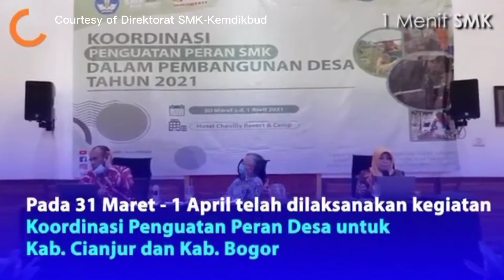Pentingnya Penguatan Peran SMK Dalam Membangun Desa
Program SMK Membangun Desa menjadi salah satu program Kementerian Pendidikan dan Kebudayaan dalam menjalankan kebijakan Revitalisasi SMK. Sebagai tindak lanjutnya, Direktorat Sekolah Menengah Kejuruan (SMK) Kemendikbud bersama Dewan Perwakilan Rakyat (DPR) RI menggelar Koordinasi Penguatan Peran SMK dalam Pembangunan Pedesaan.

Direktur SMK Kemendikbud, M. Bakrun mengatakan, program SMK Membangun Desa bertujuan untuk menciptakan terobosan dan mewujudkan sinergi antara SMK dan pemerintah desa. "SMK harus jadi solusi permasalahan bangsa, karena menyelesaikan masalah bangsa dimulai dari desa.

Menurut Bakrun, sinergi antara SMK dengan pemerintah desa juga diharapkan bisa membuat keberadaan SMK bermanfaat untuk lingkungan terdekatnya. "Mengingat mayoritas SMK di Indonesia berlokasi di pedesaan,” tuturnya. Ia juga menyoroti peluang di mana SMK bisa mendampingi pengelolaan dana desa yang diharapkan bisa digunakan untuk mendirikan Badan Usaha Milik Desa (BUMDes).

Salah satu program Unggulan SMK Negeri 1 Lelea adalah mewujudkan EDUPARK LELEA (Science Tecnopark) yang dalam hal ini menjadikan SMK sebagai Distrik Pengembangan Pendidikan Vokasi di Kabupaten Indramayu.

Menurut Ayip Saripudin, yang merupakan Kepala SMKN 1 Lelea, mengungkapkan bahwa program SMKN 1 Lelea membangun Desa dalam rangka menguatkan peran SMK dalam mengembangkan berbagai potensi yang dimiliki desa dengan melibatkan peran serta siswa SMK, diiringi peran serta berbagai pihak terkait. Sehingga lulusan SMK yang dihasilkan tidak hanya siap kerja di Industri, berwirausaha ataupun melanjutkan ke perguruan tinggi, tetapi memiliki sikap, karakter dan budaya dalam mengembangkan potensi desanya.

Lebih lanjut Ayip, menjelaskan bahwa sesuai dengan pedoman SMK Membangun Desa dari Direktorat SMK, peran SMK dalam Pembangunan perdesaan menjadi penting untuk saat ini maupun di masa depan, mengingat sebagian SMK berada di kawasan perdesaan. SMK dapat berperan menjadi penggerak Pembangunan perdesaan, dengan melakukan inovasi dan edukasi masyarakat menjadi masyarakat modern dan berkelanjutan. dengan demikian lulusan SMK dapat menjadi angkatan kerja baru perdesaan yang menguasai kecakapan teknologi modern dan tepat guna, keterampilan, kreatifitas dan inovasi, pemikiran kritis dan pemecahan masalah kompleks, komunikasi, kolaborasi, dan kewirausahaan. sehingga lulusan SMK akan menjadi generasi baru perdesaan dalam mewujudkan pembangunan Indonesia yang adil, Makmur, dan Sejahtera.